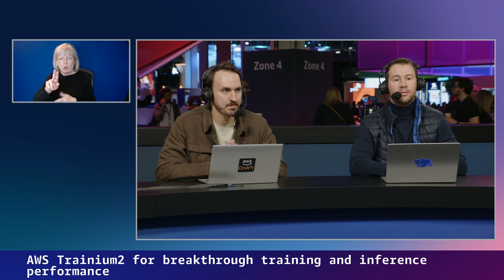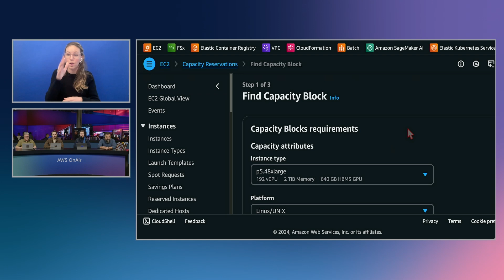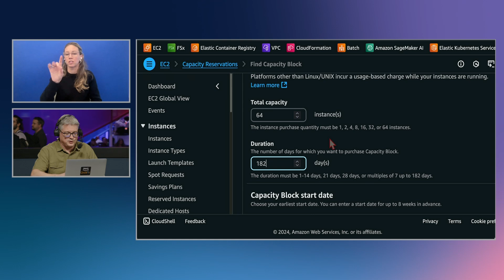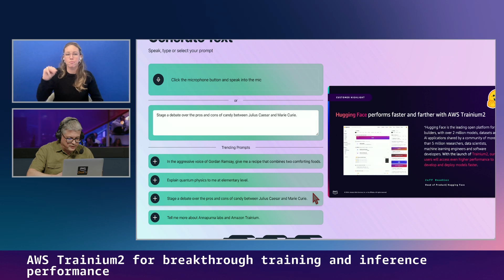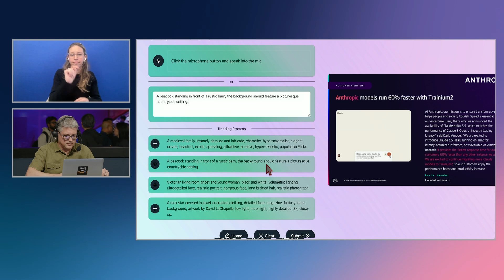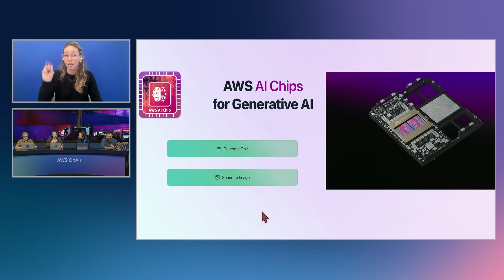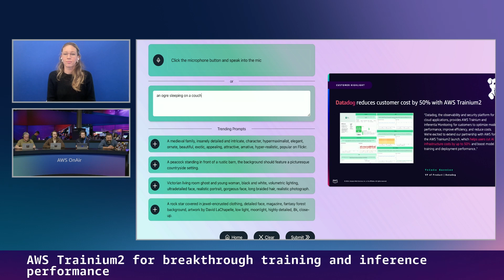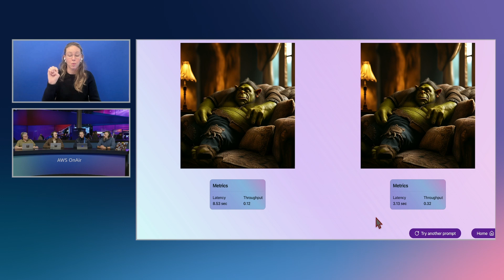AWS Trainium2 for breakthrough training and inference performance | AWS OnAir re:Invent 2024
Introducing the new Amazon EC2 Trn2 instances featuring AWS Trainium2, the second-generation of our Trainium chip. Attend this session for a first look at how Trn2 instances deliver the highest performance for training and deploying the most demanding generative AI models with hundreds of billions to trillions of parameters. Learn how Trn2 instances have been designed to help you to reduce training times, iterate faster, and deliver real-time AI-powered experiences.